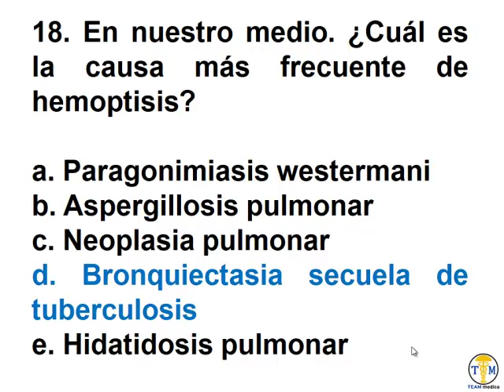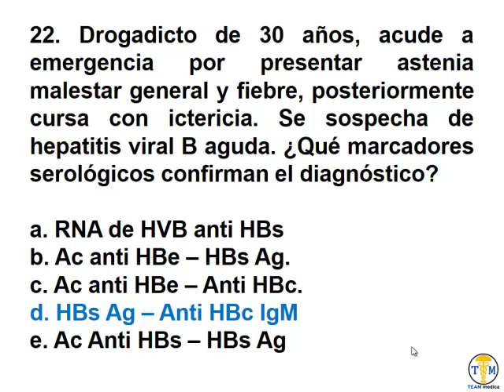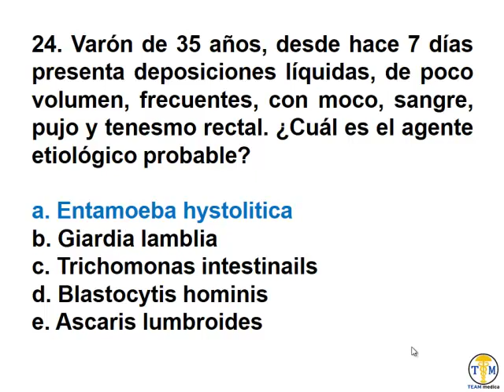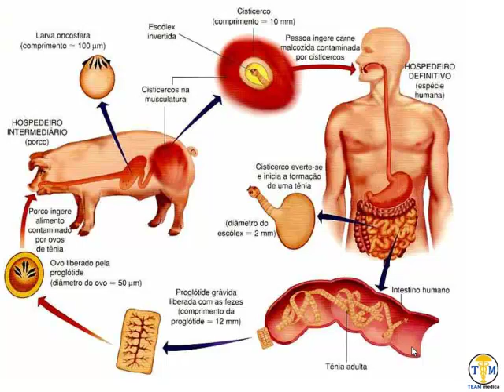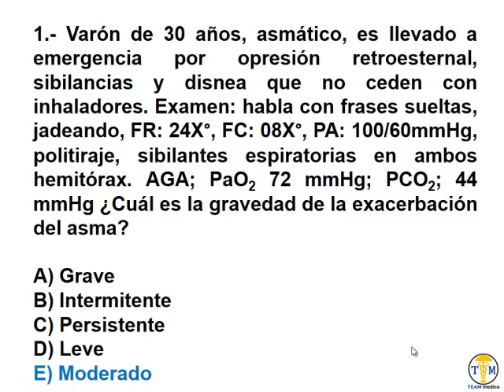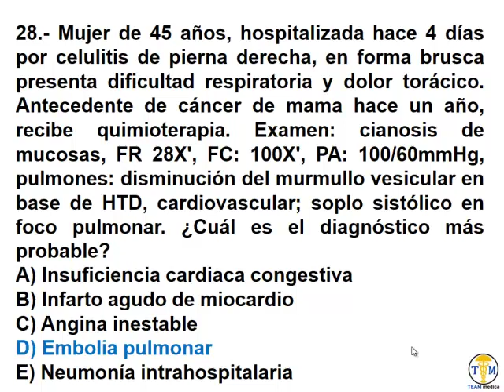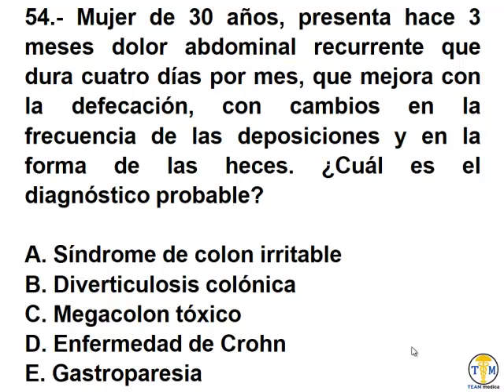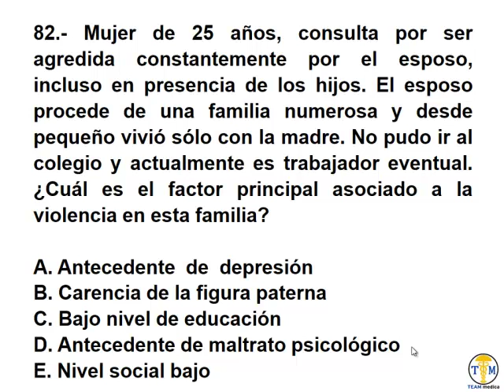Bancos - Video 4